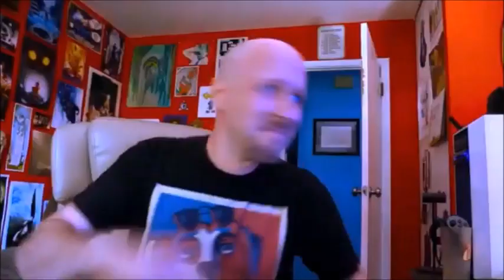me watching the animals (nme 1965):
i want to speak with whoever cut chas chandler's mic and made eric burdon and alan price unintentionally duet because 😐😐😐